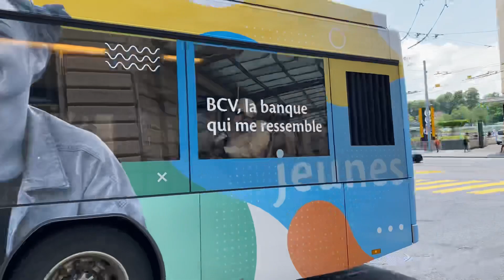*Joyeux anniversaire* Trolleybus Lausanne 😍🤩💐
Bonne vidéo !